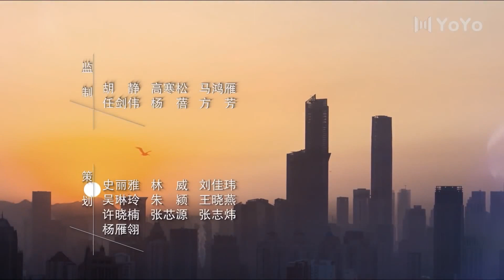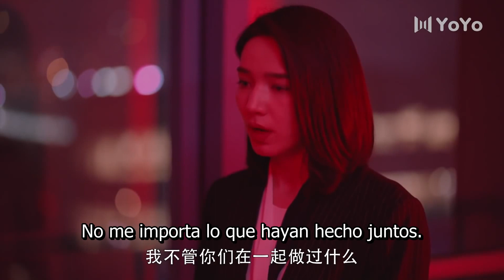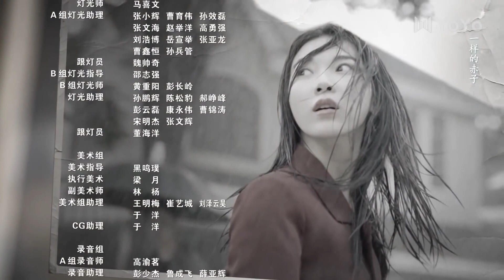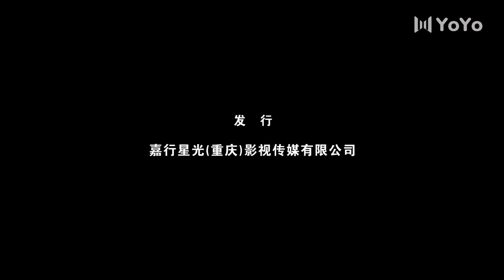【Sub Español】Ojo de Tormenta EP09 | Storm Eye | 暴风眼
Sinopsis:
Se cuenta una historia sobre un equipo de agentes desde la perspectiva de An Jing y Ma Shang. Sin mostrar temor en su misión de defender la justicia, estos oficiales trabajan arduamente para proteger los intereses nacionales.

Ma Shang es un agente de seguridad nacional que recibe una misión especial para rastrear a un espía desde más allá de las fronteras hasta la ciudad de Shuangqing. Mientras realiza el trabajo de vigilancia, Ma Shang descubre que el espía no es más que un pequeño alevín en su gran esquema de cosas y que su objetivo es robar la investigación ultrasecreta de Huading Group. Debido a circunstancias atenuantes, Ma Shang es enviado directamente a Shuangqing para colaborar con la oficina de la ciudad en el inicio de una investigación bajo el nombre en clave Storm Eye. A medida que se forma un equipo, Ma Shang se da cuenta de que el líder del equipo local no es otro que su compañero de secundaria, An Jing, que se había ido hace diez años sin despedirse.